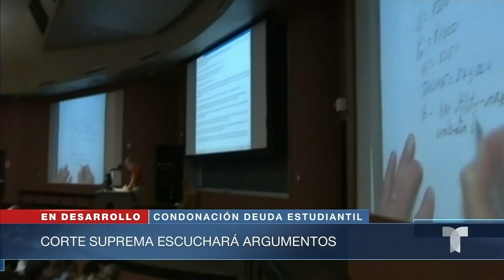Corte Suprema analiza desafío al perdón de deuda estudiantil | Noticias Telemundo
Video oficial de Noticias Telemundo. La iniciativa impulsada por Biden fue impugnada por dos personas de Texas y algunos estados republicanos que argumentan que las agencias federales no deben actuar sin autorización del Congreso. La Secretaría de Educación alega amparo de una ley de 2003.